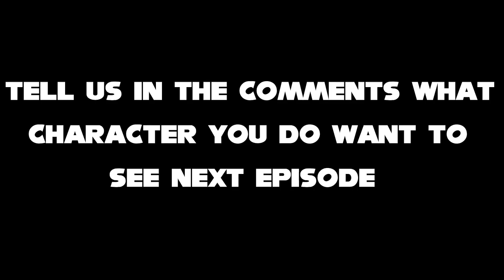(Sonic Boom Vs Metal Sonic Fake) Sonic The Hedgehog Choose Your Favorite Desgin For Both Characters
Toby Ascher
                        Toru Nakahara
                        Takeshi Ito.

                 Ben Schwartz
                 Tika Sumpter
                 Jim Carrey

This video belongs to Paramount Picture.